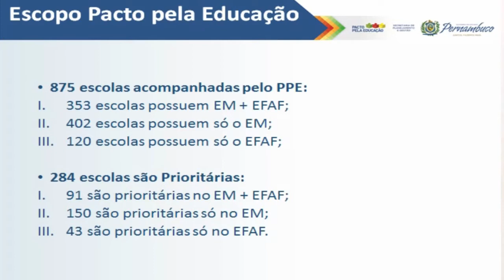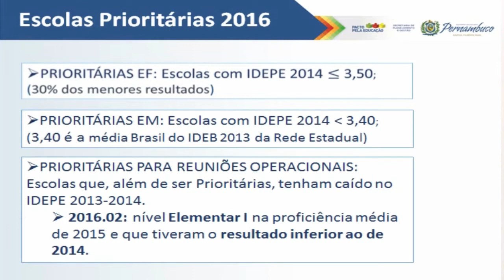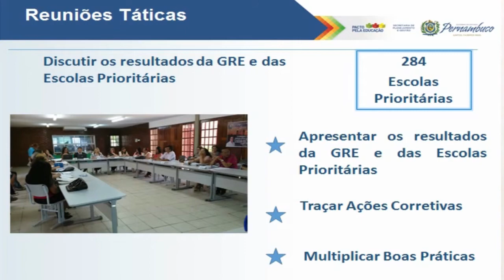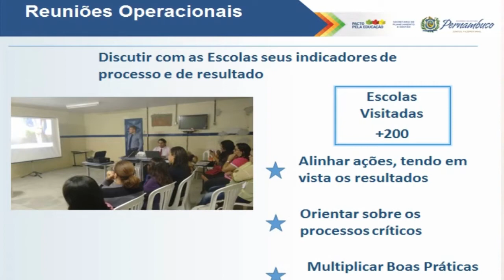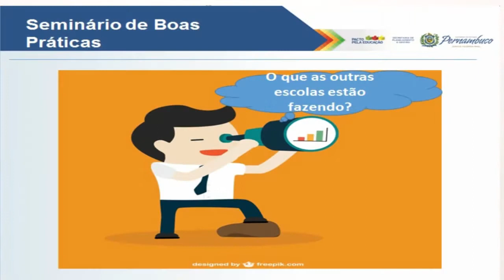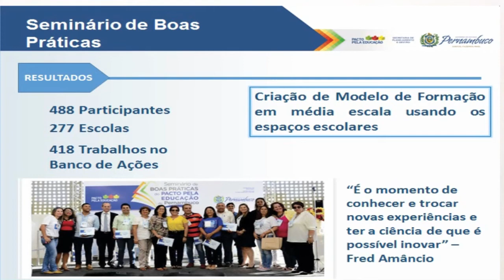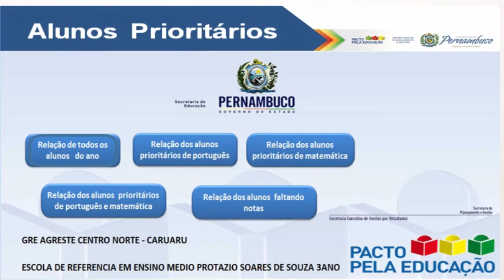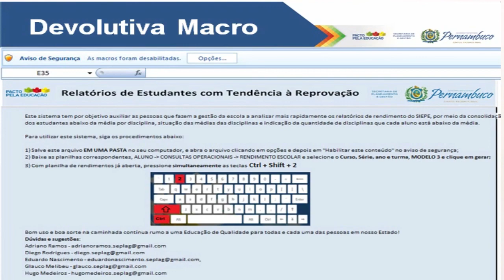PROGEPE - GESTÃO POR RESULTADOS NA EDUCAÇÃO - PACTO PELA EDUCAÇÃO - VÍDEO 02